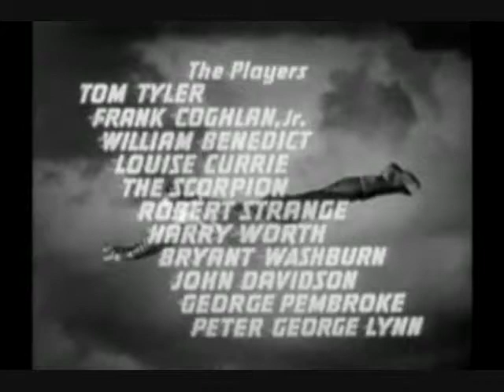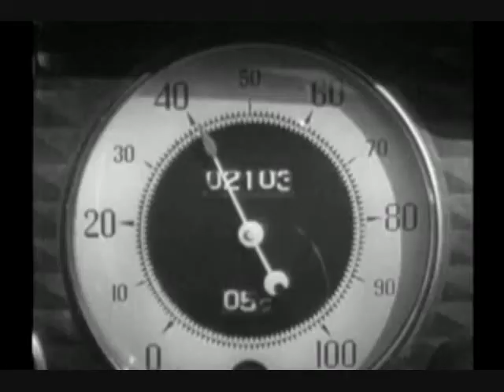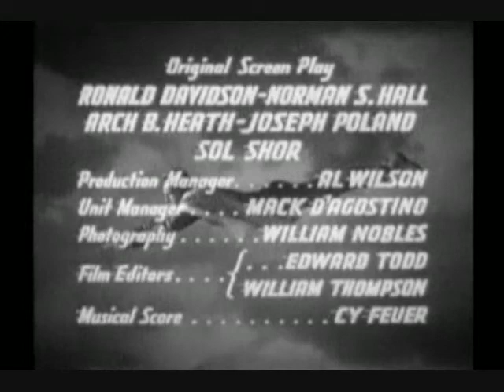Adventures of Captain Marvel: Chapter 8-Boomerang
Adventures of Captain Marvel is a 1941 twelve-chapter film serial directed by John English and William Witney for Republic Pictures, adapted from the popular Captain Marvel comic book character then appearing in Fawcett Comics publications such as Whiz Comics and Captain Marvel Adventures. It starred Tom Tyler in the title role of Captain Marvel and Frank Coghlan, Jr. as his alter ego, Billy Batson.

This serial was the twenty-first of the sixty-six serials produced by Republic and their first comic book adaptation, not counting comic strips. The serial featured an adaptation of the Fawcett Comics superhero, placed within an original story. He fights a masked criminal mastermind called The Scorpion who is determined to gain control of a powerful weapon disguised as a scorpion figurine

John English
Produced by Hiram S. Brown, Jr.
Screenplay by Ronald Davidson
Norman S. Hall
Arch B. Heath
Joseph Poland
Sol Shor
Based on Characters
by Bill Parker
C. C. Beck
Starring Tom Tyler
Frank Coghlan, Jr.
William Benedict
Louise Currie
Robert Strange
Harry Worth
Bryant Washburn
John Davidson
Release dates March 28, 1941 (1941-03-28)